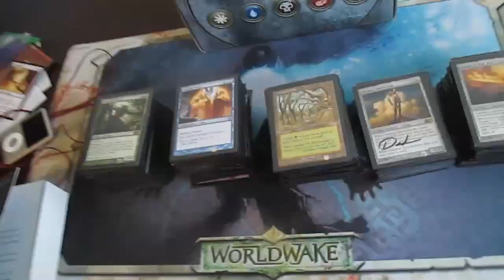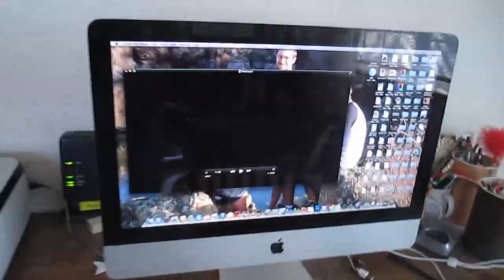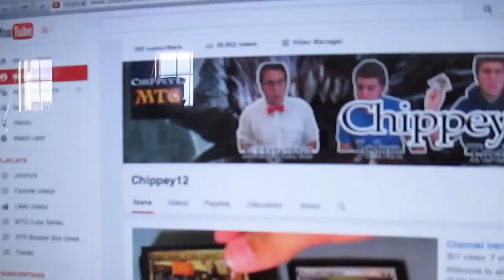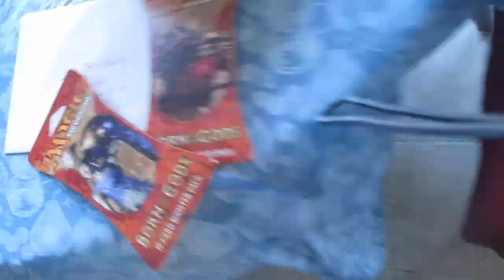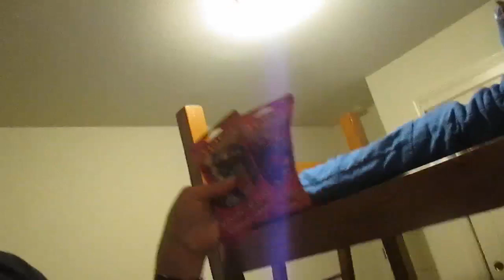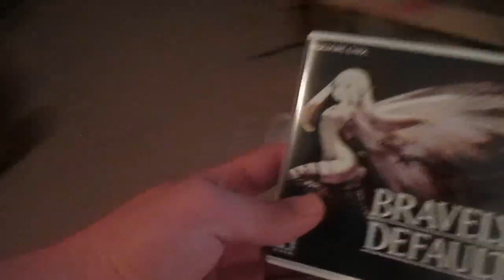Chippey's Vlog 2/27/14: A Magic Birthday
I share with you guys bits and pieces of my life over the past week.  Let me know if you enjoy this series, and anything more you'd like to see from it!
If you enjoyed this video be sure to hit the like button and leave a comment below, and also, if you're not already subscribed to my channel, be sure to do so for some more awesome Magic: The Gathering videos!